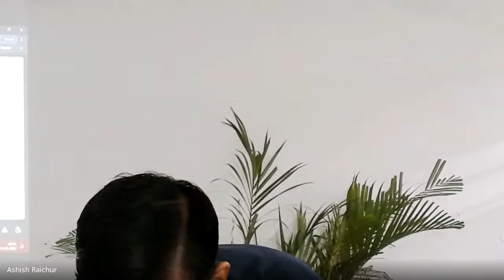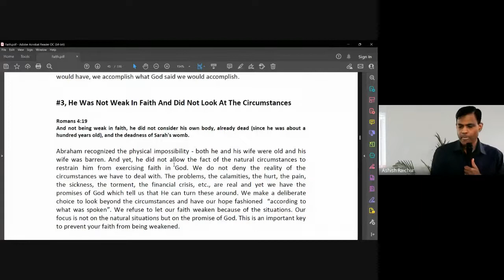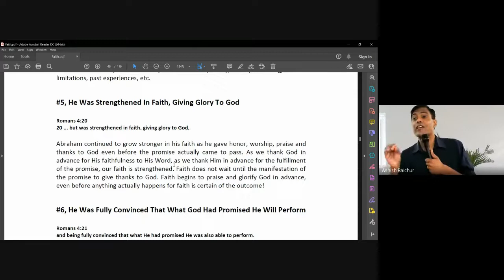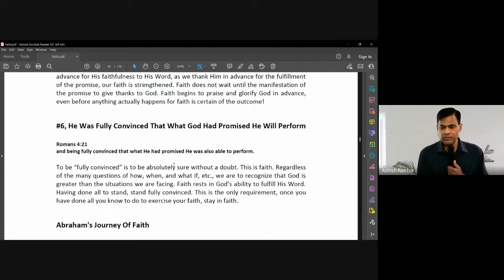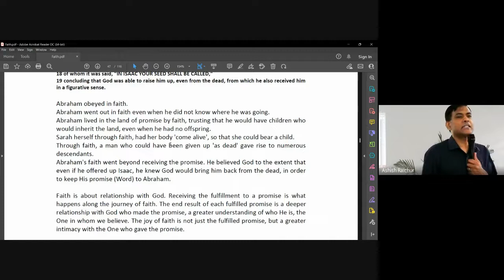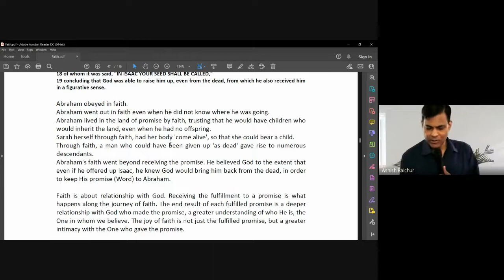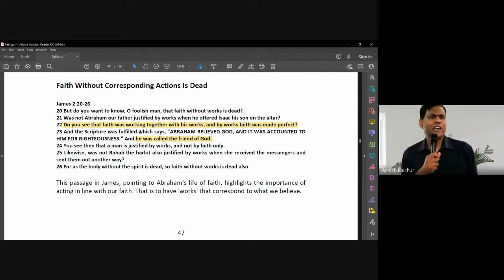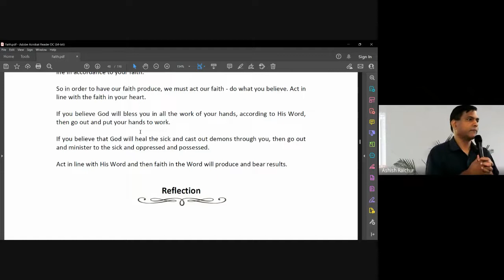Faith | Lecture 11 : BC111-Faith-20220913